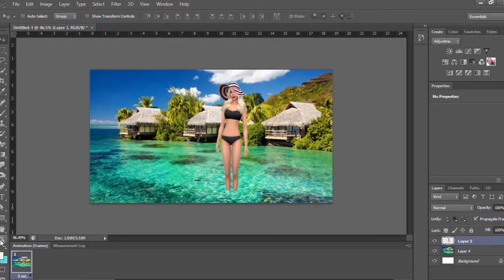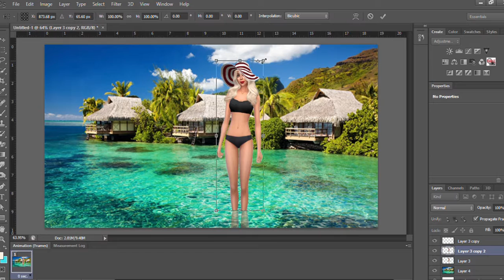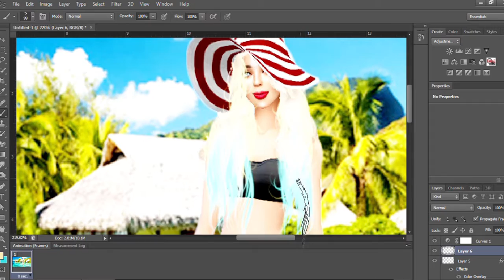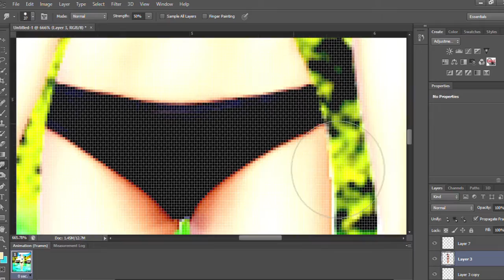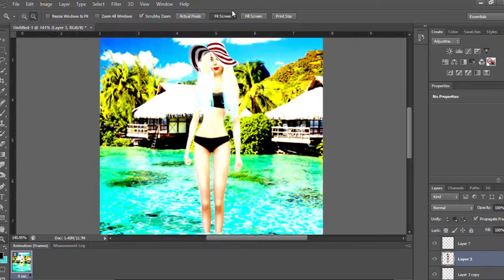Speed Edit || Number 6 || Beach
_ _ OPEN ME _ _

Hi I'm Kyle, I gust a normal preteen, that love video game, but nothing, but family and art is better than the Sims, to me. I would say I am shy but still outgoing, creative, ambitious, and a geek.

Computer:
Product name:HP Notebook
Product number:N5Y90UA#ABA
Serial number:CND5361K45
BIOS:F.11-07/23/2015
Keyboard revision:96.31
Total memory:6.00 GB
Processor name:Intel(R) Core(TM) i3-5010U CPU @ 2.10GHz
Windows 10

Monday - Lets Plays
Wednesday - CAS
Friday - PhotoShop Fridays
Saturday - Build